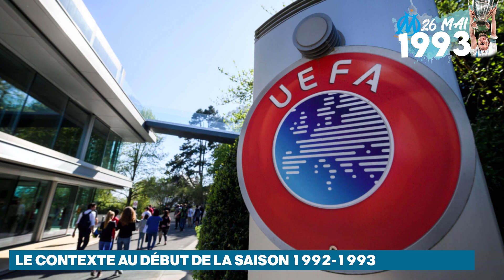🏆 Le parcours LÉGENDAIRE de l'OM à la LIGUE DES CHAMPIONS 1993 !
Le 26 mai 1993, Basile Boli envoyait l’Olympique de Marseille sur le toit de l’Europe d’un but de la tête à la 44ème minute. Une victoire face à l’AC Milan dont on fête les 30 ans aujourd’hui, pour l’occasion on revient sur le parcours inoubliable de l’OM dans cette Ligue des Champions 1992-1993 des 16èmes de finale à la finale victorieuse à l’Olympiastadion de Munich.